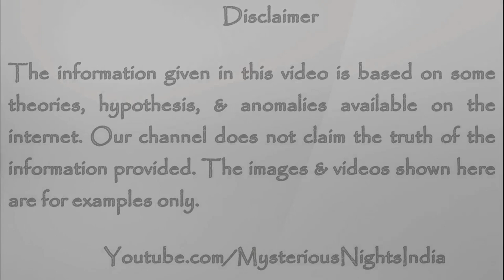Garh Pehra Fort Real Story in Hindi | Ghost of Garh Pehra Fort | Episode - 187#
In today's video, we will talk about Garh Pehra fort situated in Sagar District, Madhya Pradesh. It is said that the spirits of the couple, called "Nat-Natin" still haunt the fort at night time. Why is it so ?